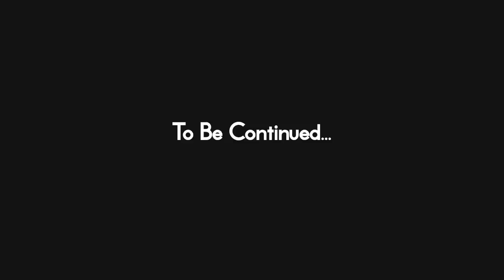Disney's Epic Mickey Opening Part 1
August 16, 2010 - Industry luminary Warren Spector today revealed Part One of the Disney Epic Mickey video game opening movie at the conclusion of his keynote address at the Game Developer Conference Europe in Cologne, Germany.  Setting the story for Disney Epic Mickey, Part One follows the adventures of a mischievous Mickey Mouse, revealing the origins of Wasteland - a world of things forgotten, retired or rejected - and offering clues to sites unseen from iconic animations long ago.  Reminiscent of the 1930's classic Disney cartoon "Thru the Mirror," Disney Epic Mickey's Opening Movie Part One is available for download

Disney Epic Mickey is an action-adventure platforming game for the Wii console that sends Mickey Mouse on an epic journey of creativity and discovery.  As Mickey, the player is propelled into Wasteland, an alternate world made up of Disney's forgotten creative efforts, and is given the power to wield paint and paint thinner to dynamically change the world while determining Mickey's path to becoming an epic hero.

Through the use of this unique paint and paint thinner, the key components of animation and Mickey's tools for impacting his world, players will have the ability to shape how the story unfolds as they discover the concept of "Playstyle Matters" -- an innovative style of gameplay created by Disney Interactive Studios' Junction Point, led by industry luminary Warren Spector, where players creatively tackle different challenges in the world to explore all the possibilities and storylines -- but with consequences for their chosen actions.

Disney Epic Mickey will be available this holiday season exclusively for the Wii console.

For more information on Disney Epic Mickey, please visit the Facebook and become a fan.